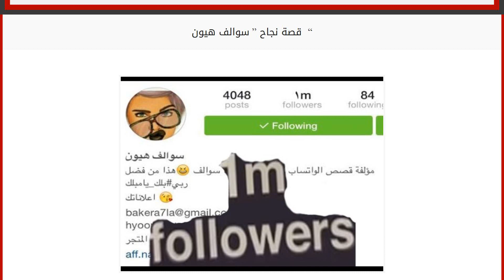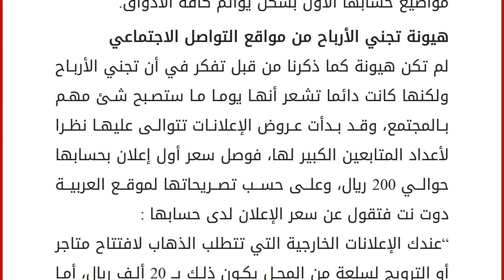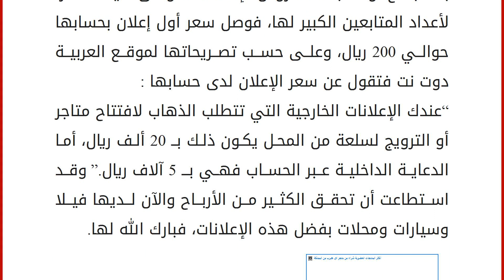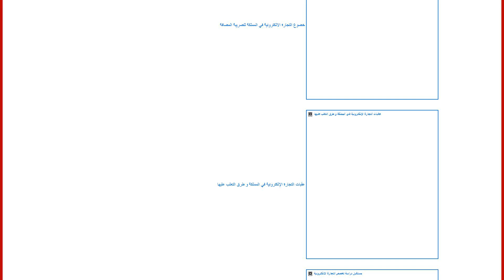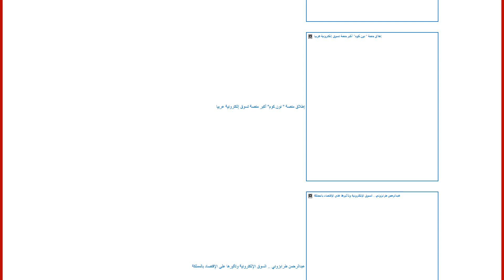قصة نجاح &#8221; سوالف هيون &#8220;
أصبحت مواقع التواصل الاجتماعي بكل ما فيها محل اهتمام الجميع، فعلى الرغم من كونها مجرد مواقع تواصل اجتماعي إلا أن أهميتها ظهرت بشكل كبير عندما ارتبطت بجني الأرباح، فجني الأرباح عن طريق وسائل مواقع التواصل الاجتماعي أصبحت من أسهل الخطوات التي من الممكن أن يخطو فيها أفراد عاديين، فجميعنا نتذكر قصة نجاح أفنان الباتل وغيرها من الشخصيات الذين صنعوا بحساباتهم الشخصية على مواقع التواصل الاجتماعي الشهرة الواسعة وجني الأرباح، وهذه المرة أيضا هي قصة نجاح لسيدةاستطاعت أن تتغلب على كل القيود لتفتح لنفسها مجال واسع للربح من مواقع التواصل الاجتماعي وهي هيونة، فدعونا نطلق العنان لنرى بأعيننا قصة نجاح هذه السيدة التي اشتهرت باسم &#8221; سوالف هيون&#8221;رحلة نجاح &#8221; هيونة&#8221; هيونة هي سيدة عاشت حياة مليئة ببعض الصعاب وقد صارعت من خلالها ظروفها المادية والاجتماعية فكان دخلها الشهري 1200 ريال وظل لمد